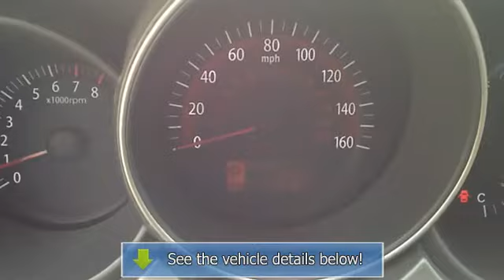2010 Kia Optima - King Lincoln Mercury VW - Gaithersburg, MD 20879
979 N. Frederick Avenue

For Sale: 2010 Kia Optima
VIN: KNAGH4A46A5388661
Engine: V6 Cylinder Engine 2.7L/162
Drivetrain: Front Wheel Drive
Transmission: Automatic
Mileage: 73,716
Color: Midnight Blue (exterior) Black (interior)

Features:
Optima SX, 4 Doors Sedan, 2.7L V6 DOHC, ONE-OWNER with MD State Inspection! Our SX offers features like 17" alloy wheels, Sport suspension, Power Driver Seat, Partially Leather Seats, Leather wrapped steering wheel, Dual chrome exhaust tips and so MUCH MORE! !!